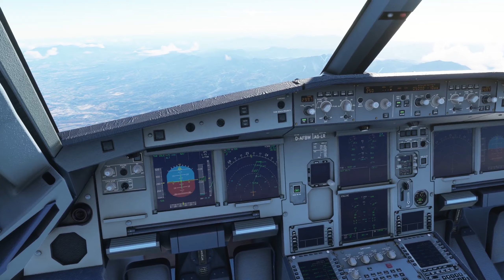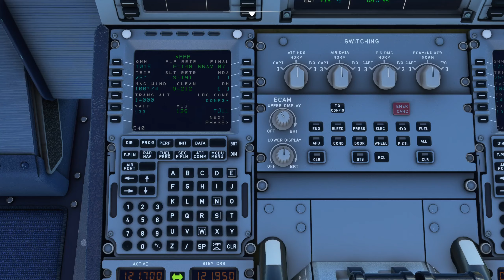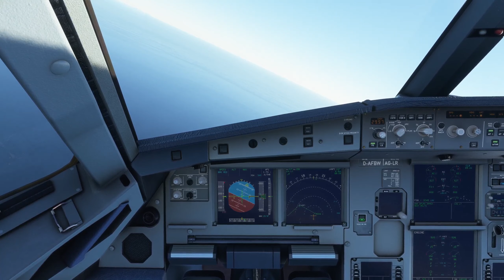Loakan Airport (RPUB) to Subic Bay International Airport (RPLB) [FS2020]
Short hop in the Philippines. RNAV approach into Subic Bay. After landing I accidentally taxied the wrong direction so I had to turn around. I hope there is an addon for Subic Bay soon because it is a nice airport to fly into, but the default scenery thinks the jetways are buildings and is missing actual jetways.

Addon Scenery (freeware):
RPUB - Microsoft / Asobo available at the MSFS marketplace in game

Chapters:
0:00 Taxi Out
1:32 Takeoff
2:40 Enroute
26:30 Approach
29:54 Landing
31:33 Taxi In